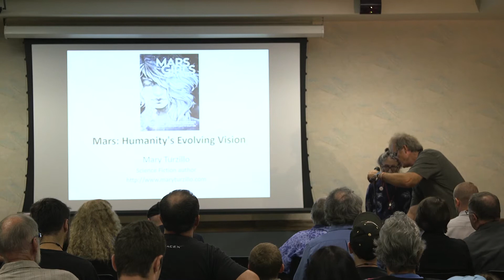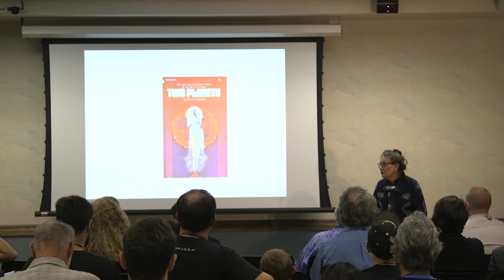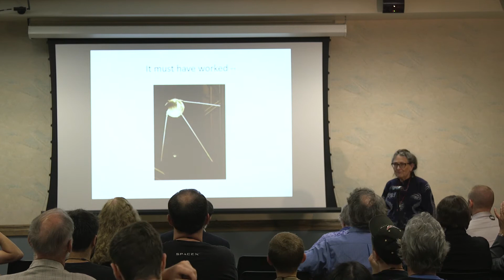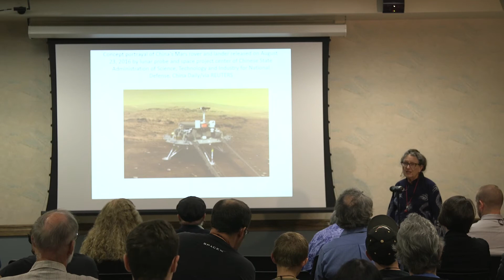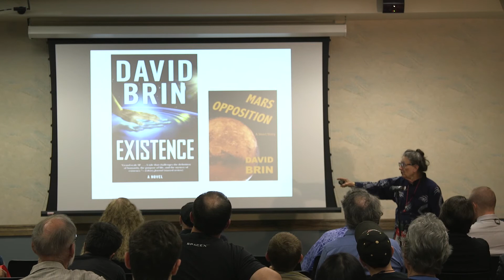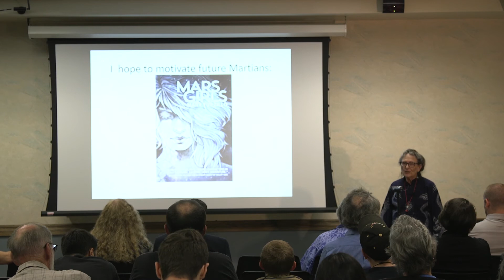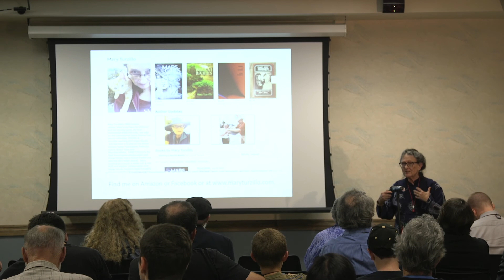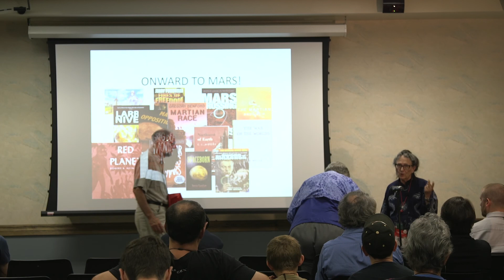Mary Turzillo - Mars: Humanity's Evolving Vision - 20th Mars Society Convention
Speaker: Mary Turzillo
Mars: Humanity's Evolving Vision